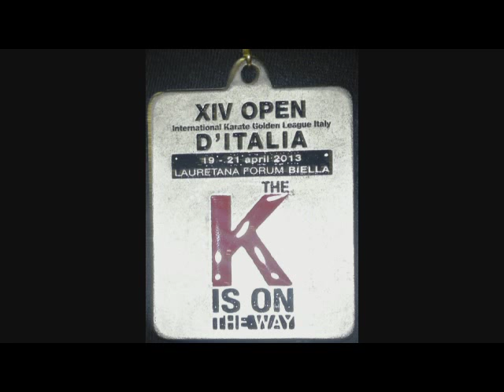ASD MARTIAL KROTON RYU AL XIV OPEN D'ITALIA - INTERNAZIONALI DI KARATE- BIELLA- 20-21 APRILE 2013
LA SCUOLA CROTONESE MARTIAL KROTON RYU SI E' DISTINTA IN QUESTA COMPETIZIONE INTERNAZIONALE BIELLESE CON I SEGUENTI RISULTATI: ARGENTO DI VITO CIAVARELLA  NEL KUMITE MASCHILE CLASSE JUNIORE 61KG; ARGENTO DI SALVATORE ROCCO NELLA CLASSE MASTER B OVER 45 65 KG;  BRONZO DI CARLO BELLINO CLASSE ESORDIENTI B 63 KG.; 11° PST DI DOMENICO RIGANELLO CLASSE CADETTI 63 KG E UN 11° PST DI FLAVIO TAVERNA NEGLI UNDER 21 +78 KG.